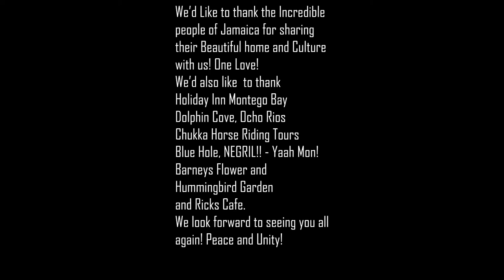Jamiaca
Here's a short music video I made while visiting Jamaica in 2019. We stayed at the Holiday inn Montego Bay and visited Dunns River falls, Rode horses in the Caribbean, Snorkeled, Played with Dolphins at the Dolphin Cove, Visited the Blue hole in Negril and Ricks Cafe and visited Barneys Flower and Hummingbird Garden. Thank you so much Jamaica for having us!